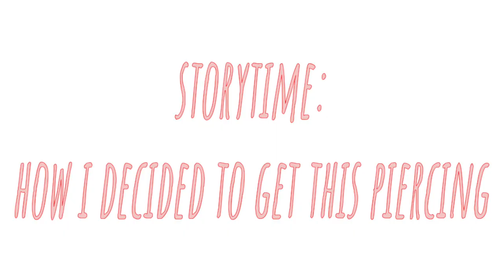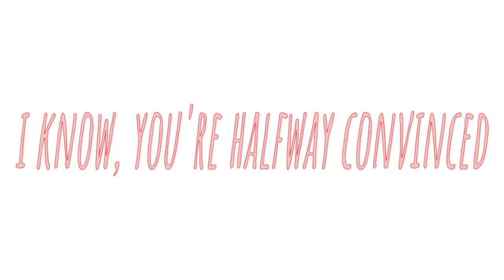vertical industrial piercing you need to get (spicier than horizontal)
I got this piercing two years ago and wanted to share my experience with it because I ALWAYS get compliments on it since it's a sick piercing. If you're like me and your ear anatomy is not built for a horizontal industrial but you've always wanted one, you NEED this. No gatekeeping here - get this piercing before it becomes the next trend. And trust me, it will.

I discovered this place back in 2018 and since then I've gotten a total of 5 piercings so far. Super affordable and reliable.

piercer IG @ inked_thirst

please always do your own research on the piercing shop and piercer before booking an appointment. save yourself some time and money in the long run.